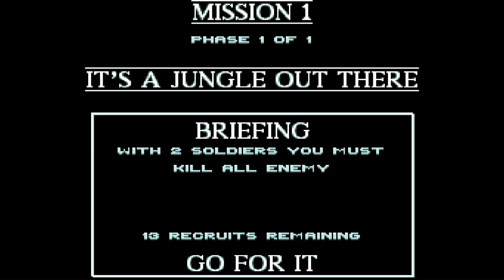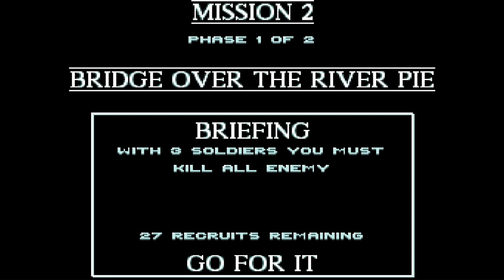The Top 10 SNES Games Turning 30 in January 2024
20 Super Nintendo games celebrate 30 years in January 2024.  We played them all to separate the gems from the junk, saving you time and money.  These are the Top 10 January SNES games.